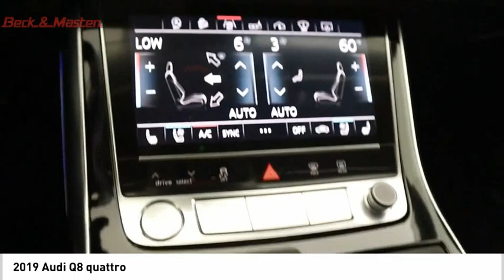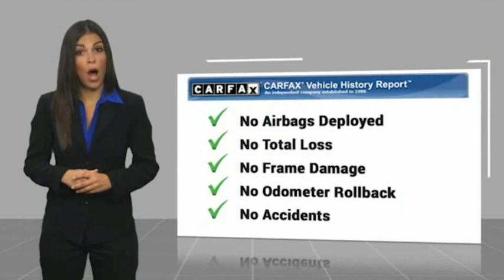2019 Audi Q8 SK213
2019 Audi Q8 quattro

This vehicle is a 2019 Audi Q8 quattro, an SUV all wheel drive with a 3.0 Liter 6 Cylinder engine and Turbocharged. It has low mileage with 37,472 miles and an exterior color of white. It also has a fuel economy of 17 in the city and 22 on the highway. The interior color is white and it has a crash test rating of 5 out of 5 stars. This car also has many features such as Blind Spot Sensor, Hill Start Assist, Full Time Four Wheel Drive, Navigation System With Voice Recognition, and an interior with leather accents. This automobile is sure to make any driver feel comfortable and safe while on the road.